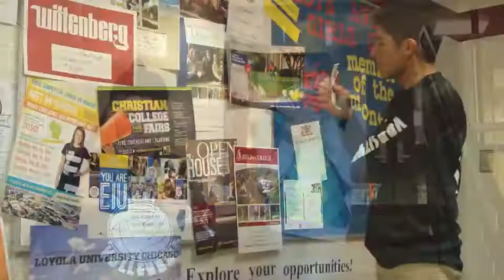Don't Get A Giant Teddy Bear Thrown At You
2014 Foxtrot Commerc 2